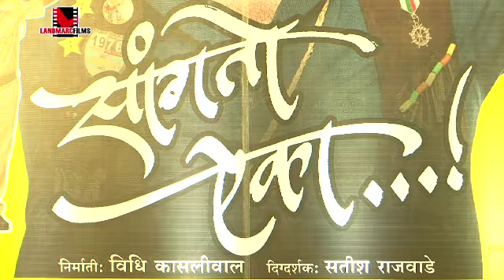Music and Trailer Launch event of Sanngto Aika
Entire team and cast of Sanngto Aika with Salman Khan and other renowned celebrities were present at the music and the trailer launch of Sanngto Aika on 15th September 2014.